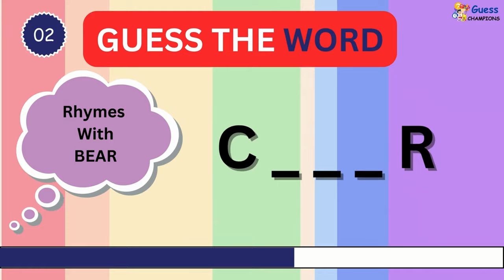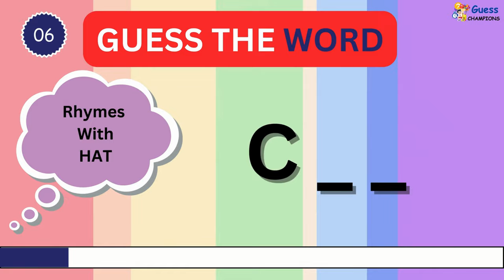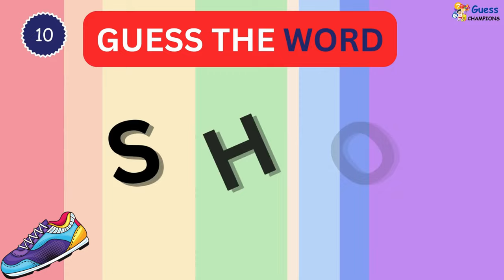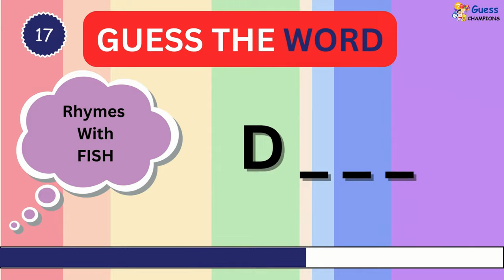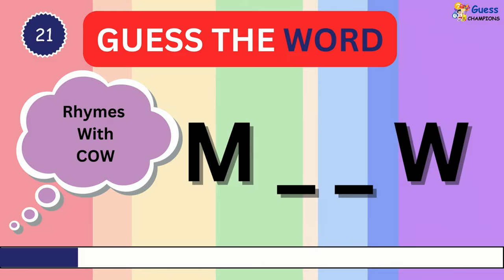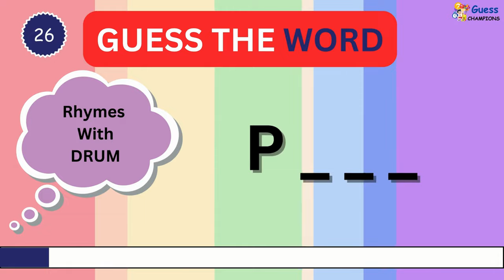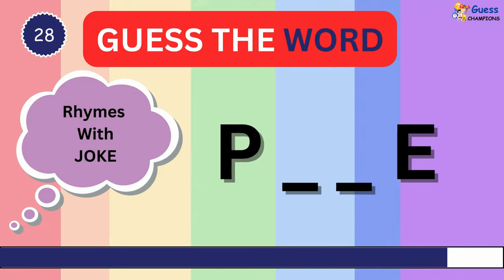Can You Guess the Word?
This is Can You Guess the Word?
Join the fun in our Rhyming Word Game! Word Game Challenge: Can You Guess the Word?  challenge where you'll encounter 30 random words with one rhyme clue.

With just 7 seconds to decipher each word, the clock is ticking! We'll provide some letters to assist you along the way. How many words can you correctly identify? Share your successes in the comments below and let the wordplay begin! 🎲🔤🕒

Don't miss out on the excitement of this fast-paced game that's perfect for sharpening your word skills and sparking some friendly competition!